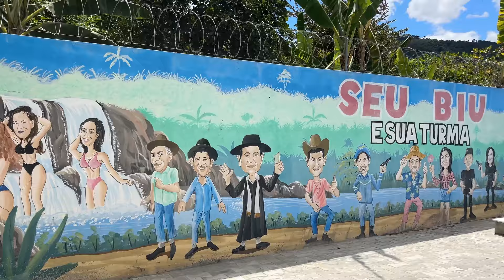DIA DE GRAVAÇÃO NO RANCHO DE SEU BIU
Fui gravar com Seu Biu, Maykinho, Ze Galinha, Comedia e Resenhas, Rosalinda, Laranjinha entre outroa youtubers de Belo Jardim